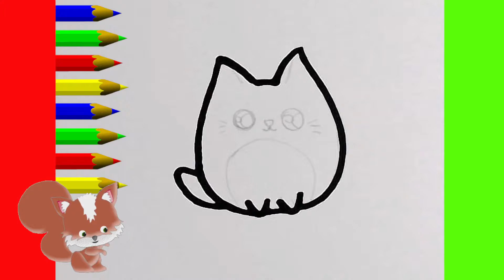Как нарисовать МИЛЫЙ. просто, Рисунки для начинающих